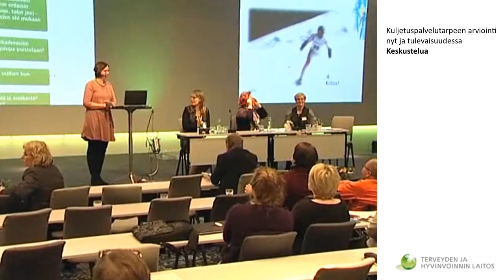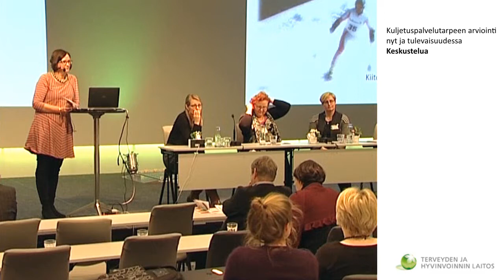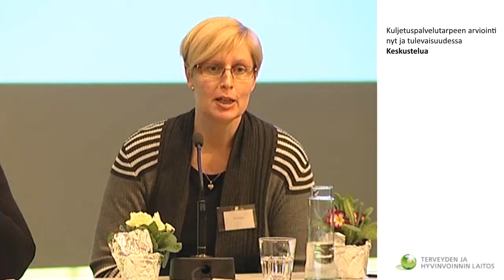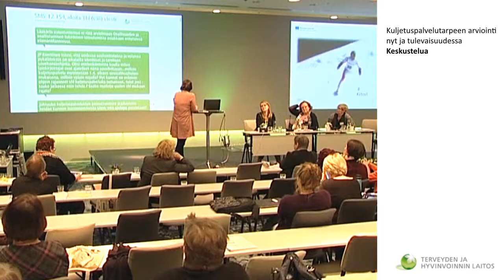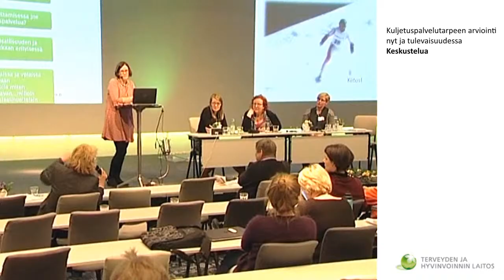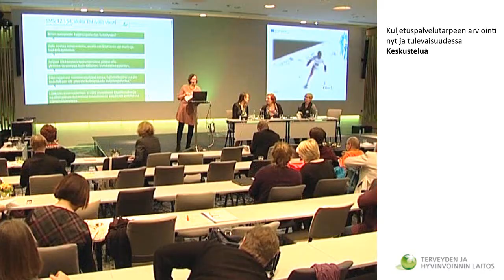Vammaispalvelujen neuvottelupäivät 2015 - Kysymys ja vastaus osio 3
Kysymys ja vastaus osio - 3